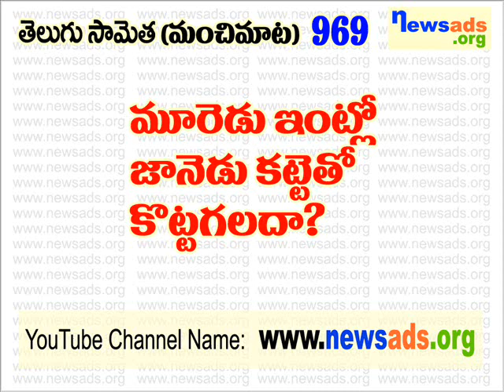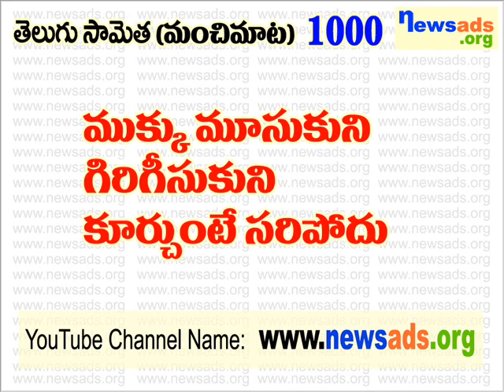తెలుగు సామెతలు 901 నుండి 1000